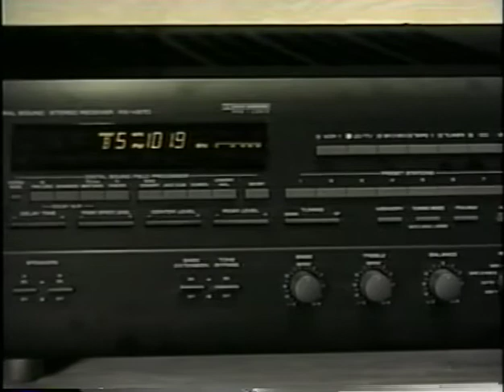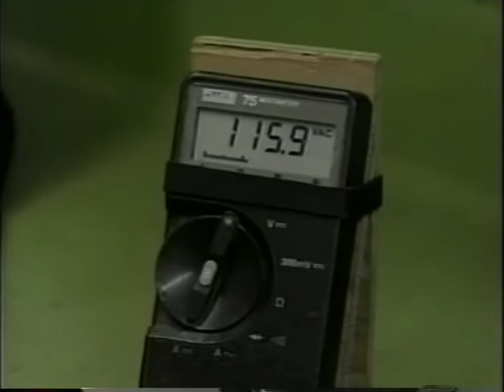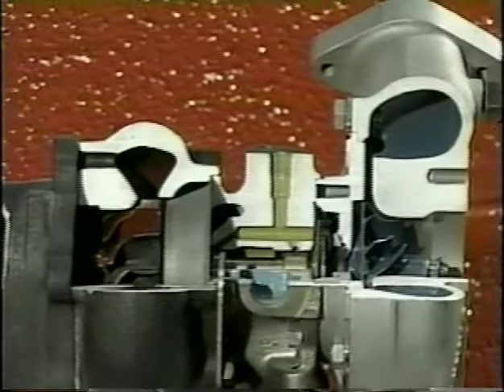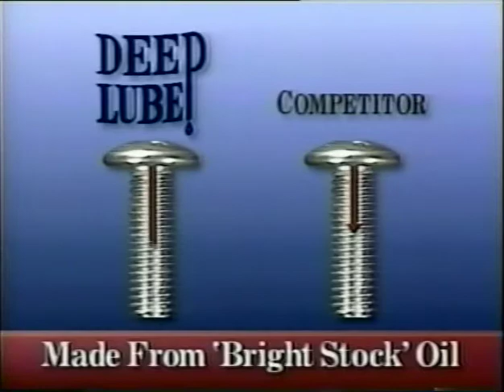deeplube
Deeplube and deeplube2 lubricants